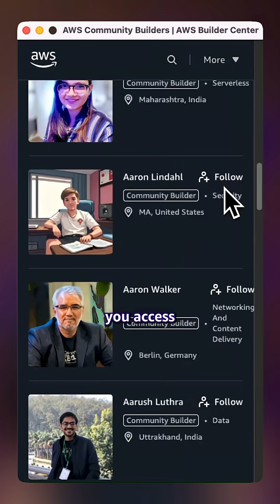🚀 FREE AWS Program That Could Transform Your Cloud Career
Want to grow your cloud career but feel like you're missing the latest news and connections? The AWS Community Builders Program gives you direct access to AWS experts, exclusive content, free credits, certification vouchers, and mentorship - completely FREE!